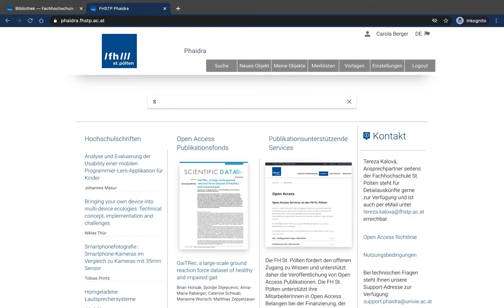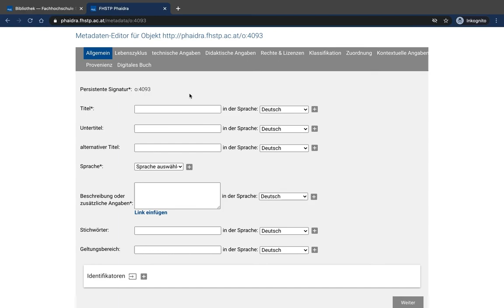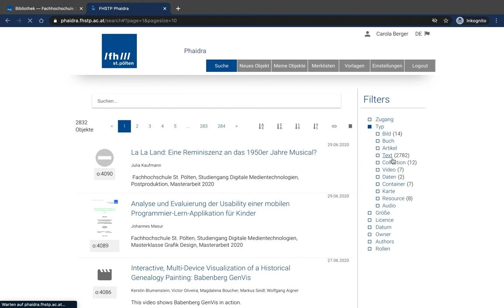Phaidra (FH St. Pölten): Suchen Merklisten Collectionen